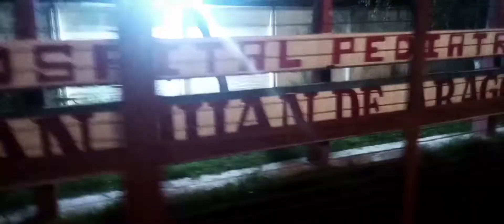Expedición urbana (termina aburrido)💀